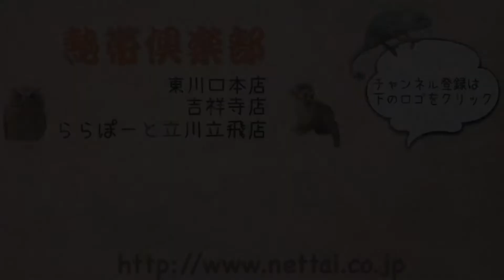お問い合わせ多数！ゴールデンハムスター達！ 吉祥寺店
最近入荷したばかりのゴールデンハムスター達のご紹介です！！
7月うまれの国内CBの子達です(^^)/☆

・セーブルバンデット(ロング)　男の子
・ダルメシアン　男の子
・セーブル(ロング)　男の子
・シルバー(ロング)　男の子

売約は可能ですが、まだ入荷したばかりなのでお迎えは8/28(金)からの予定です！
※画像、動画に写っているキンクマロング、キンクマロングサテンはお迎えが決まっておりますのでご注意ください。